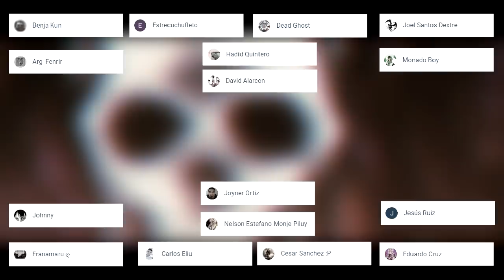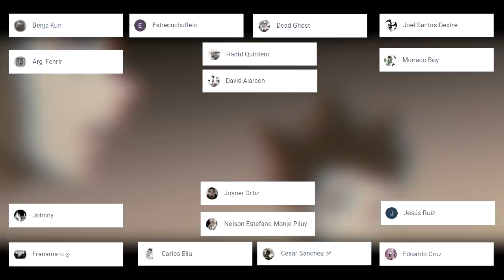HUNTER X HUNTER | LA MAGIA DEL ANIME DE 1999 ¿POR QUÉ FUNCIONA? | ANÁLISIS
AMIGOS MIOS! aquí les traigo un análisis y reseña del anime de hunter x hunter 1999, en donde abordaré temas como su apartado musical, su apartado artístico, sus rellenos, la profundidad de su narrativa y mucho más, ojo, esto NO es un vs entre esta versión y hunter x hunter 2011, sino una apreciación a la adaptación antigua

-Únete a nuestro grupo de Discord, en donde bromeamos y compartimos memes 24/7 :